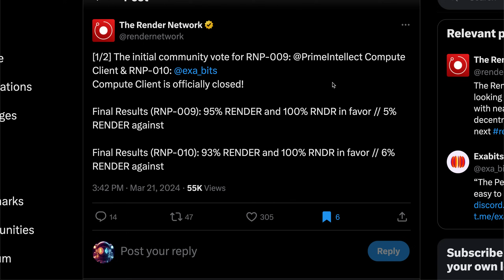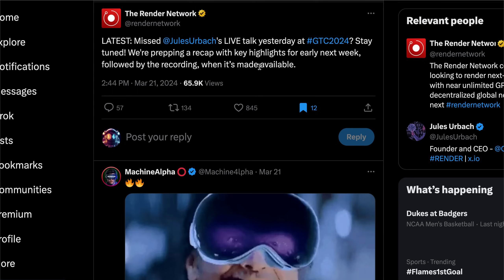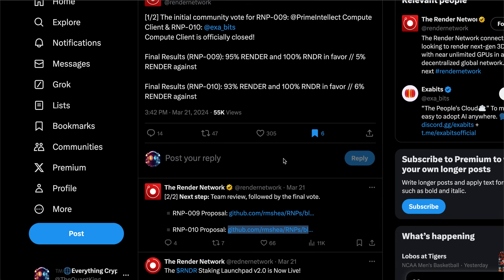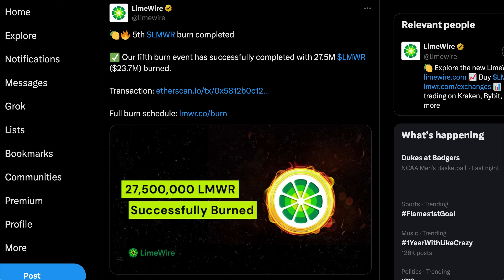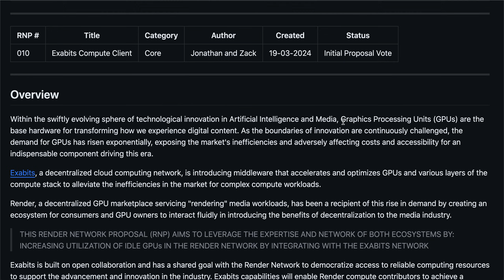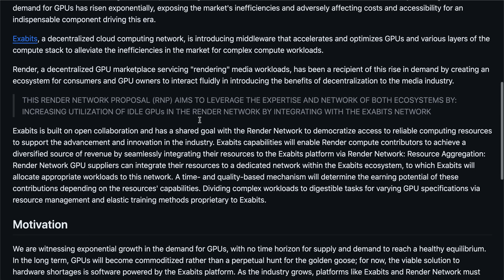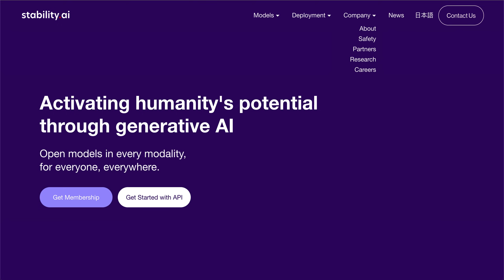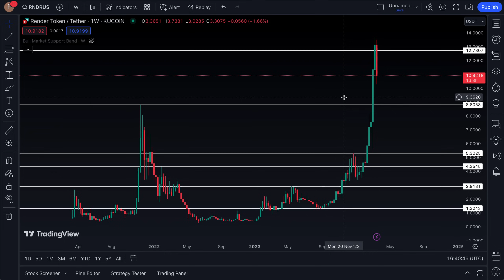RENDER + NVIDIA HUGE ANNOUNCEMENT COMING | 2 NEW AI PARTNERSHIPS REVEALED! RNDR AI ALTCOIN ANALYSIS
Sign up for NDAX for the some of the lowest trading fees on the market

What is up investors & welcome back to the Everything Crypto show! As always, I hope you all enjoy :).

Timestamps:

0:00 -RNDR TOKEN PERFORMANCE
1:12 -RNDR + NVIIDIA
2:31 -LIMEWIRE AI TOKEN
4:00 -RENDER 2 MORE AI PARTNERSHIPS
9:02 -RENDER & STABILITY AI PARTNERSHIP
10:42 -RNDR/USD CHART